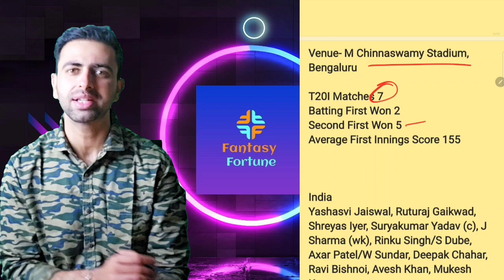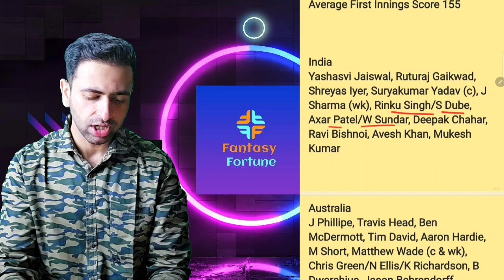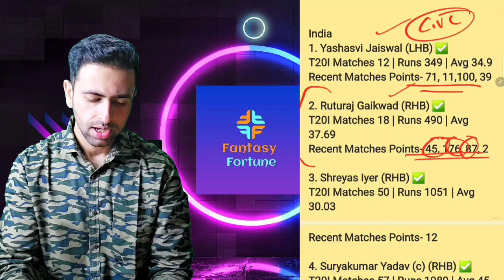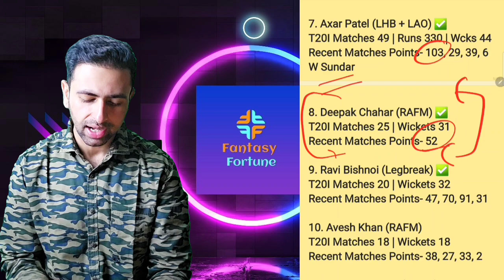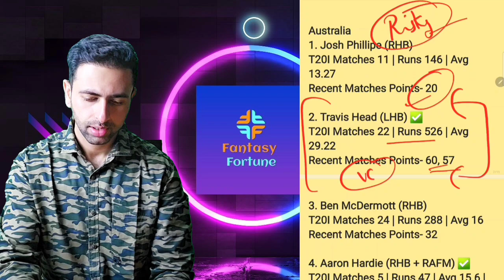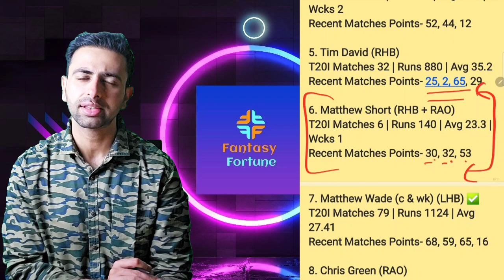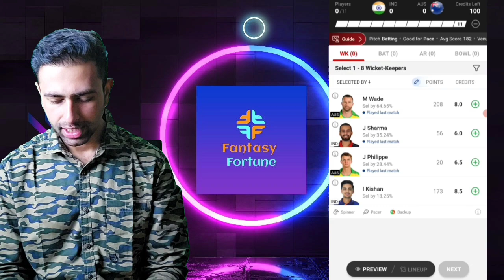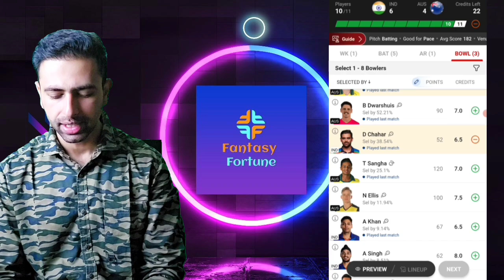India vs Australia Dream11 Prediction | India vs Australia 5th T20 | Ind vs Aus Dream11 Team